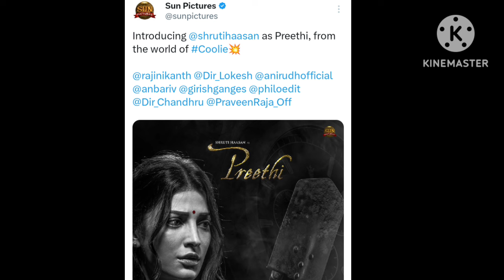கூலி படம் வெறித்தனமா இருக்கும்.! சற்றுமுன் ஸ்ருதி ஹாசன் வீடியோ | Rajinikanth | Lokesh | Coolie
Coolie - Shruti Haasan Welcome Teaser Video | Rajinikanth | Lokesh Kanagaraj | Anirudh

km Shruti Haasan Coolie   cast announce Teaser Video Rajinikanth lokesh kanagaraj anirudh vettaiyan